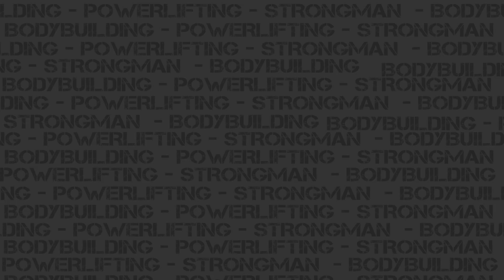The Most Brutal Deadlift Ever?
Mikhail Shivlyakov performs one of the most brutal deadlifts, to take the strongman master's deadlift world record. This lift shows the power of the mind, over the body.